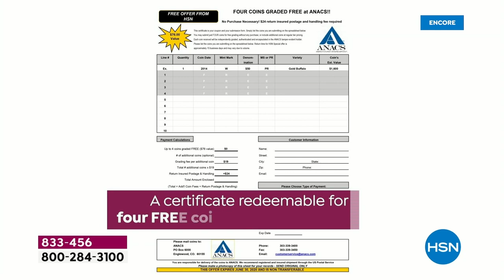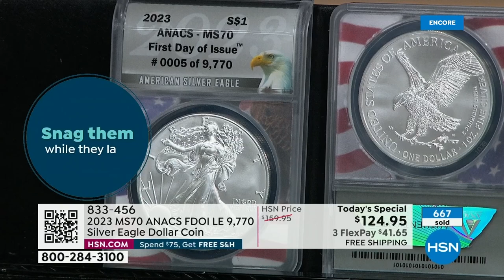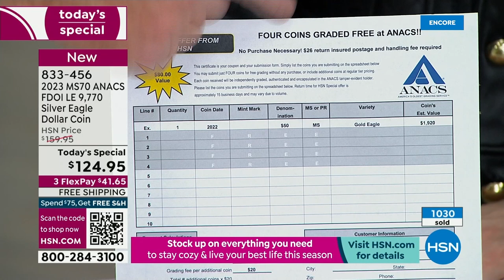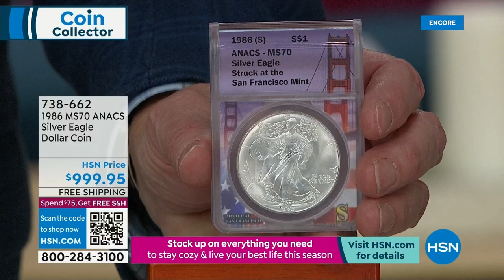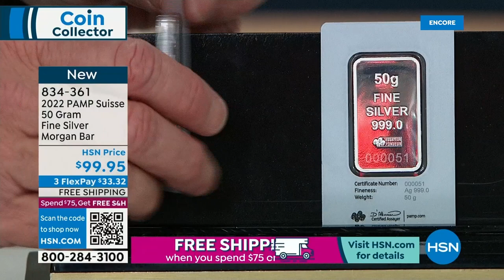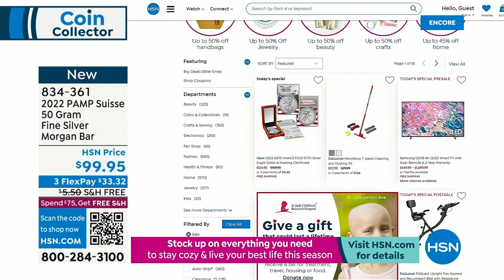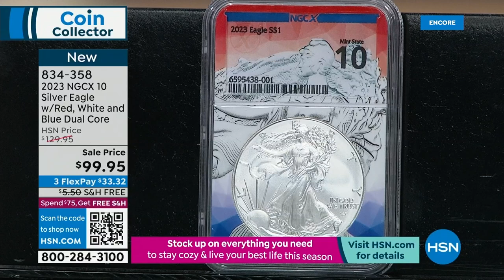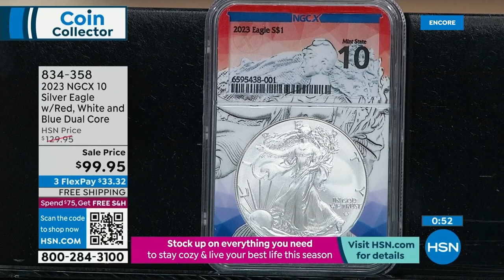HSN | Coin Collector featuring New Releases 12.30.2022 - 04 AM